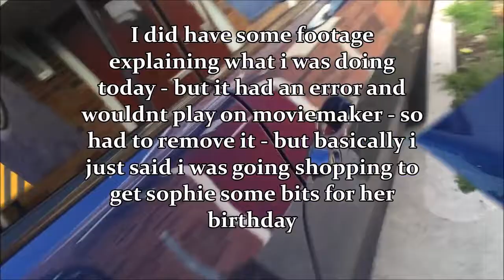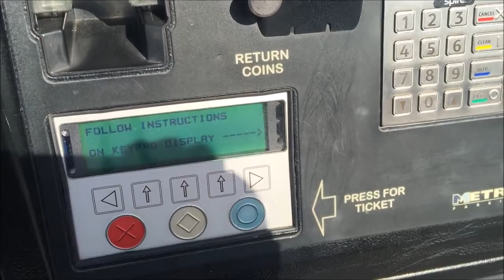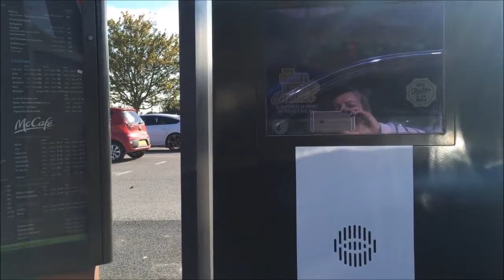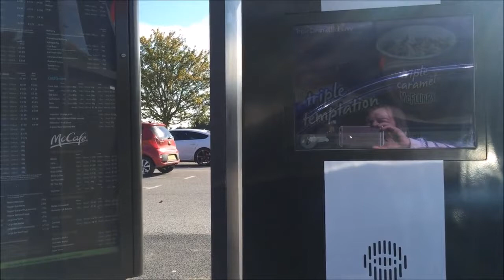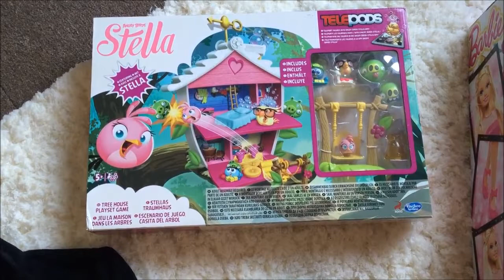Wasted shopping trip, Nannas new car and Sophies Birthday Haul